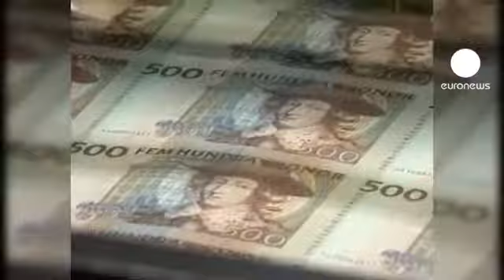Svezia, abbassato il tasso d'interesse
La Banca Centrale Svedese abbassa il costo del denaro, per la prima volta dal 2009. Una mossa che potrebbe segnare tutto il prossimo anno. La misura, fanno sapere dell'istituto centrale, vuole reagire alla crisi del debito nell'area euro, che sta indebolendo anche le economie dei paesi scandinavi. Il taglio effettuato è di un quarto di punto e porta il tasso d'interesse all'1,75 per cento. La corona recupera su dollaro ed euro.